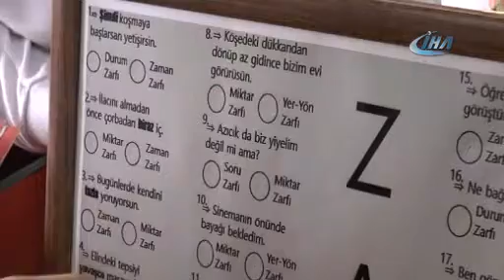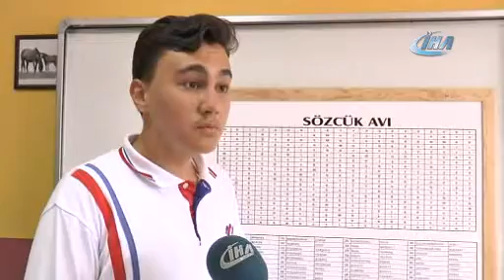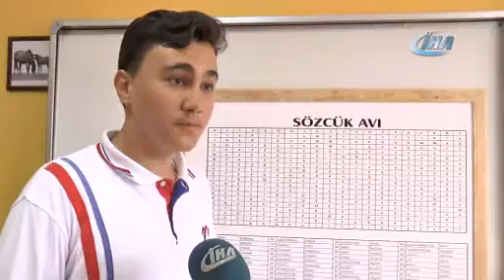BU OYUNLAR EZBER BOZUYOR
Melahat Ünügür Ortaokulu Türkçe Öğretmeni Nahide Yüksel, öğrencileri ile yürüttüğü proje kapsamında, Türkçe dersinin zor olan konularını kendi tasarladıkları oyunlarla eğlenceli hale getiriyor